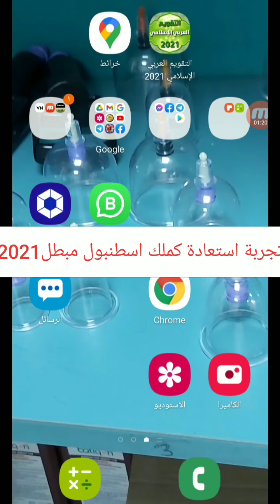مقدم طلب استرحام إلى عالبيازيد واليوم دقولو الخميس16-9-2021 تجربة استعادة كملك مبطل تابعوا الفيديو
اماكن تقديم طلب الاسترحام واين يُكتب طلب الاسترحام:
فرضا الكملك المبطل اسطنبول
العناويين اللي ممكن نبعثلهم طلب استرحام بتركيا عن طريق الptt أو باليد:
1-ادارة الهجرة العامة بتركيا انقرة.طريقptt
2-والي اسطنبول.طريق ptt
3-ادارة الهجرة بيازيد.نصيحة باليد
4-ادارة الهجرة سلطان بيلي...نصيحة باليد وفوت اعمل مقابلة.
من يمكن أن يكتب طلب الاسترحام لك ومجاننا:
بلهجة أخرى وين بدي قدم طلب استرحام ¿¿¿¿¿¿
1•محامي شاطر. بياخذ مبلغ بسيط من50الى100ليرة
2•محاميين حقوق اللاجئين. مجاننا.
3•محاميين آسام أو جمعية فرح. مجاننا.
4•محاميين مظلوم دار.مجاننا مجاننا.
5•محاميين الامم المتحدة أو أي منظمة حقوقية مجاننا.
6•مترجم محلف . بياخذ مبلغ بسيط30ليرة تركي.
7-صور طلب الااسترحام وظل قدموا كل شهر .
طلب الاسترحام مثل الاستدعة بسوريا.
ماتكلف شي ابدا ...
8-احتفظ بالطلب على شكل ملف pdf بتلفونك لأربع جهات.
ملاحظة:
اليقلك انا اقدم لك طلب استرحام يكلفك 2000ليرة تركي قبل الكتابة1000وبعدها 1000
يكون حيشا من عندي غير صادق لان طلب الاسترحام تحكي في قصتك بالنهاية الموافقة بايد إدارة الهجرة
وانتبهووووووووا من سماسرة اللي يستغلون حاجة الناس لانوا يشوفك فريسة أو ضحية .■■■■■■■■■■■■■■■■■■■■